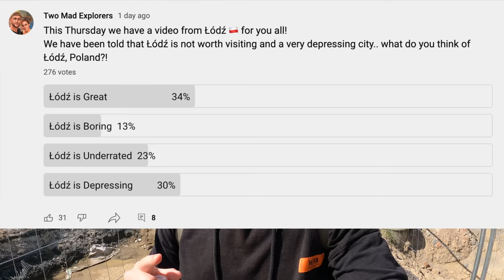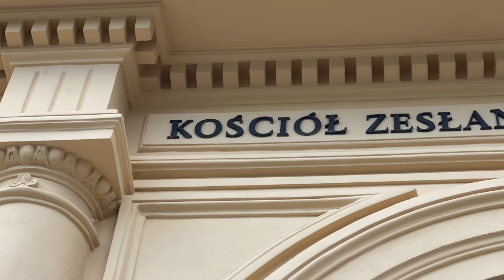Lodz Poland 🇵🇱 (Warned Against Visiting Here)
LODZ 🇵🇱 Poland is fascinating.
Lodz is certainly a mystery, and off the beaten tourist path for sure.
We were told to avoid Lodz at all costs.. so we decided to come and see Lodz for ourselves.
Explore Lodz, Poland 🇵🇱 with us!

Teresa Jacob

📚 Travel Research Tools we use:
Accomodation:

Naomi & Luke